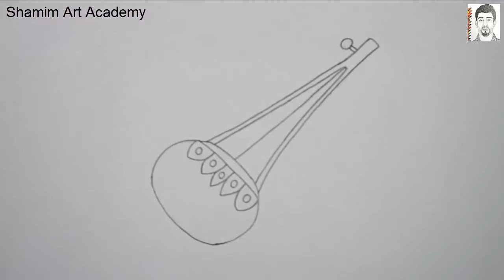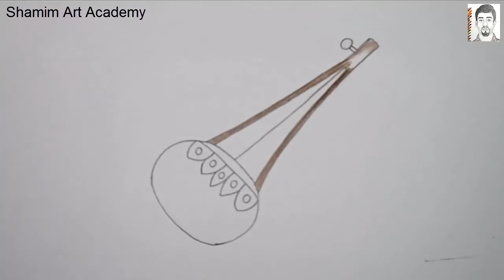How to draw aktara /monochord step by step ||very easy